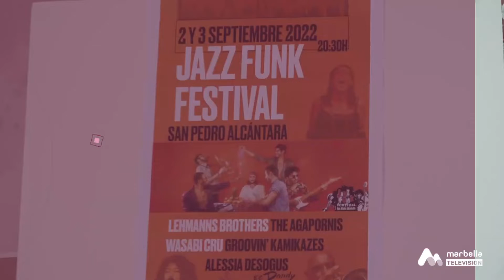MARBELLA NOTICIAS LUNES 29 AGOSTO